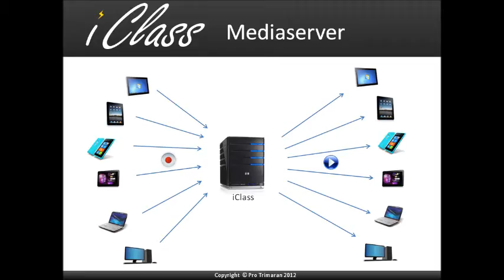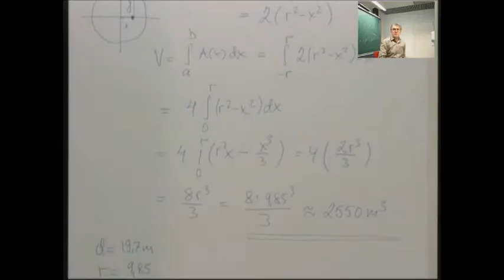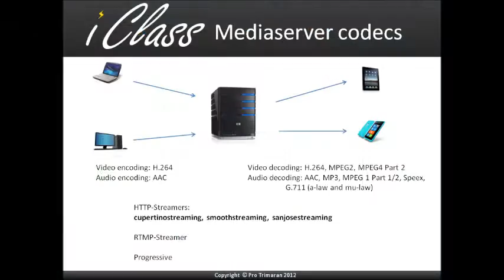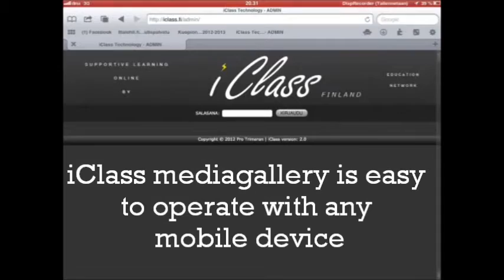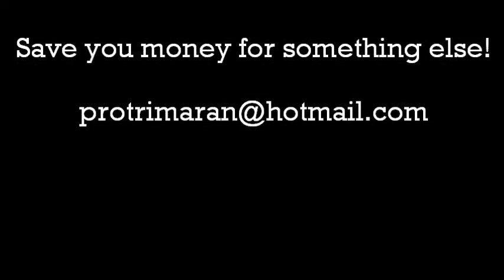iClass Solution for classrooms, mobile schoolbuildings and container classrooms.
iClass Solution classroom teachinftable is powered by iClass Finland Education Network Oy
Inventor and CEO is  Mr. Jukka Sormunen
He`s also The Ex. Headmaster of Kuopion Classical High School.